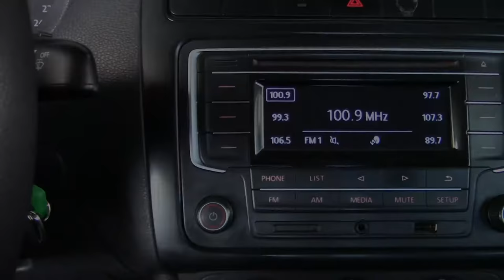Volkswagen / Vento/2018 - 3381